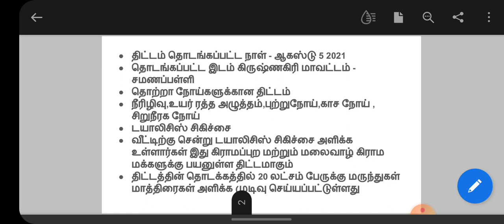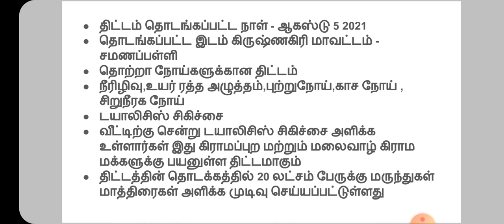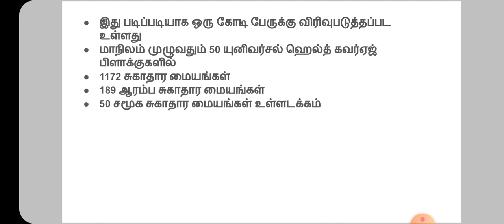மக்களை தேடி மருத்துவம் திட்டம் | TNPSC GROUP 1 mains 2021